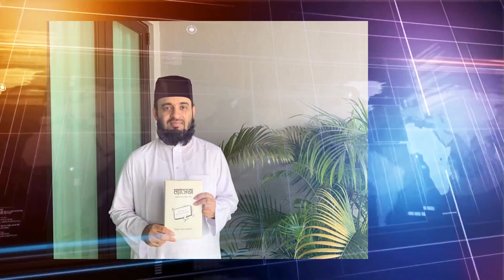লন্ডন না যেতে পারলেই দেশে চলে আসবে আজহারী। Mizanur Rahman Azhari | Tafsir TV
লন্ডনের এমপিকে একি বললেন আজহারী? শর্ত মানলে যেতে দিবেন আজহারীকে | Mizanur Rahman Azhari London
পার্লামেন্টে কি বলা হলো আজহারীকে নিয়ে? যেতে পারবে কি হুজুর? Mizanur Rahmah Azhari London | Mufassil
বৃটিশ পার্লামেন্টে আজহারীকে নিয়ে প্রশংসা \ Mizanur Rahman Azhari \ মিজানুর রহমান আজহারী..
যুক্তরাজ্যের পার্লামেন্টে মিজানুর রহমানকে নিয়ে তুমুল বিতর্ক Mizanur Rahman azhari
বৃটিশ পার্লামেন্টে আজহারীকে নিয়ে বক্তব্য || British Parliament Mizanur Rahman Azhari || Azhari Waz
গুরুত্বপূর্ণ সমাধান জেনে নিন,কেউ মিস করবেন না🔴Maulana Mizanur Rahman Azhari✅মিজানুর রহমান আজহারী
💔সূরা ফাতিহার গোপন আয়াতটি পড়ুন ❗ মিজানুর রহমান আজহারী ❗ 01/11/2021 ❗ Manubar-6588
সুসংবাদ! বীরের বেশে দেশে আসবেন মিজানুর রহমান আজহারী | Mizanur Rahman Azhari | BD News | Sefat Ullah
❤️🥀Mizanur Rahman Azhari 👳 Best Waz 🗣️ Status||WhatsApp Status Video
ইসলাম নারীকে কত অধিকার দিয়েছে? - মিজানুর রহমান আজহারী নতুন ওয়াজ | Mizanur Rahman Azhari new waz
সকল আশা পূরণ হবেেআজ রাতে সূরাটি পড়ুন🔴Maulana Mizanur Rahman Azhari✅মাওঃ মিজানুর রহমান আজহারী,New Waz
মিজানুর রহমান আজহারী বিজয়ের বেশে বাংলাদেশে আসবেন || কমরেড সামাদ || মোফাসসেল লাইভ || Mizanur Rahman
নাস্তিক মুফাসসিল'কে ধুয়ে দিল সেফুদা | Mizanur Rahman Azhari | BD News | Sefat Ullah | Sefuda
আজহারীকে নিয়ে দুজনের মধ্যে তুমুল ঝ'গড়া | Mizanur Rahman Azhari | Sefat Ullah | Mufassil VS Sefuda
মিজানুর রহমান /আব্বাসী নিয়ে মুফাসসিল Mizanur Rahman azhari
মাজার টাকা দাও কেনো।মিজানুর রহমান আজহারী। mizanur rahman azhari।
দোয়া করুন এই ৫টির যেকোন একটি মৃত্য যেন হয়। Mizanur Rahman Azhari। Islamic Bangla Waz। R I Media
আজহারীর পাশে দাঁড়ালেন সেফুদা একি বললো | ক্ষেপেছে ভিপি নূর | Mizanur Rahman Azhari Vs Sefat ullah
বাচ্চাদের সবার আগে এ দোয়া গুলো শিখান, মিজানুর রহমান আজহারী নতুন ওয়াজ, mizanur rahman azhari new waz
✅জীবনের বড়ই সর্বনাশ হবে ফজরের পর ঘুমালে। Maulana Mizanur Rahman Azhari✅মাওঃ মিজানুর রহমান আজহারী
মালয়েশিয়ায় একই রুমে দুই আযহারীর তর্ক বিতর্ক ফাঁস । Mizanur Rahman Azhari Vondami । Syed Hasan Azhari
লা হাওলা ওয়ালা কুয়্যাতা পাঠের ফযিলত | দোয়াটি ১বার পড়ুন, |Mizanur Rahman Azhari...waz 2021
মিজানুর রহমান আজহারী হুজুরকে জামাতের প্রোডাক্ট বললেন Mufassil Islam | Mizanur Rahman | BD News
আজহারীকে লন্ডনে আসতে বাঁধা মেফসসেল এর || বাংলাদেশে কবে আসবেন আজহারী ! Mizanur Rahman Azhari Seifuda
মিজানুর রহমান আজহারী কে হ*ত্যার ষড়যন্ত্র ফাঁস | Mizanur rahman Azhari video
আজহারির লন্ডনে যাওয়া নিয়ে সর্বশেষ সংবাদ Mizanur Rahman Azhari In London
নেককার সন্তান পেতে আপনাকে যা করতে হবে।🔴Maulana Mizanur Rahman Azhari🔴মিজানুর রহমান আজহারী,New Waz
মায়ের দোয়া - মিজানুর রহমান আজহারী নতুন ওয়াজ | Mizanur Rahman Azhari new waz
আমার দেশের বাইরে প্রথম সফর ছিল ২০০৮ সালে- mizanur rahman azhari মিজানুর রহমান আজহারী
Tafsir TV, TafsirTV, তাফসীর টিভি, তাফসির টিভি

mufassil islam, mizanur rahman azhari, mizanur rahman azhari qatar airport, mizanur rahman azhari london, azhari airport,
মিজানুর রহমান আজহারী, আজহারী, সেফুদা, নাস্তিক মুফাসসিল, নাস্তিক মুফাসসিল ইসলাম, azhari mufassil, mizanur rahman azhari new waz, বৃটিশ পার্লামেন্টে আজহারীকে নিয়ে প্রশংসা,